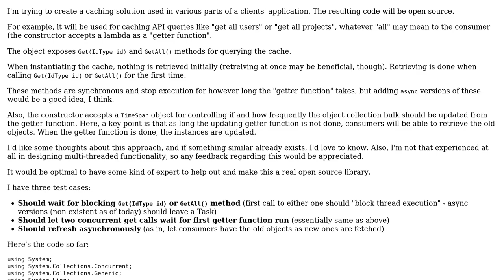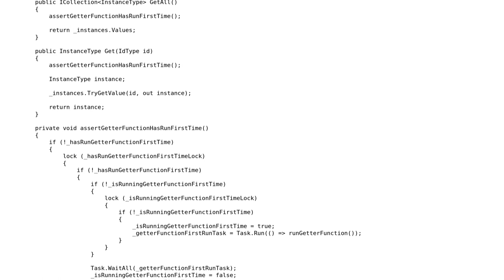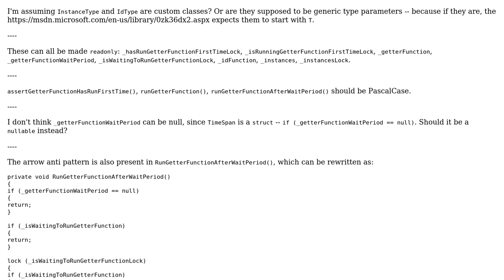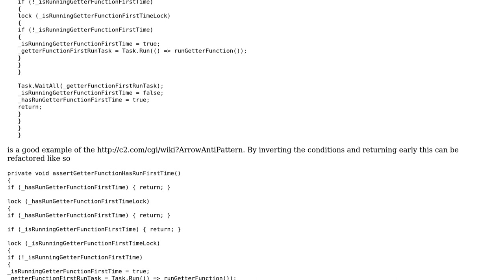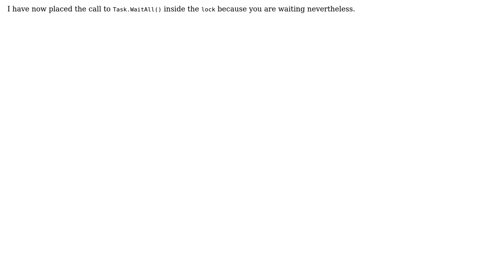Code Review: Implementation of asynchronous (?), self-refreshing cache of object collection bulk